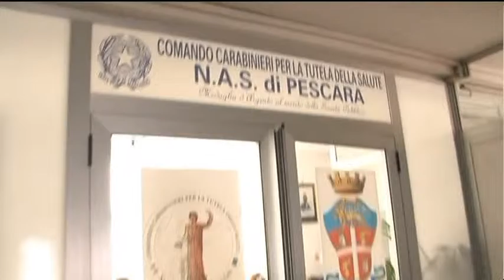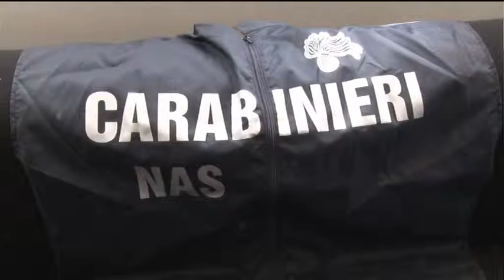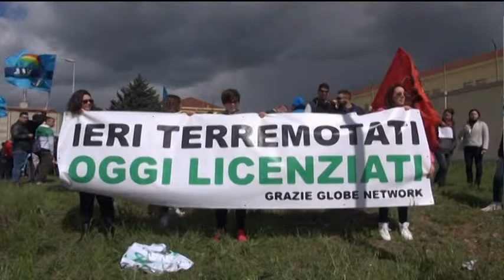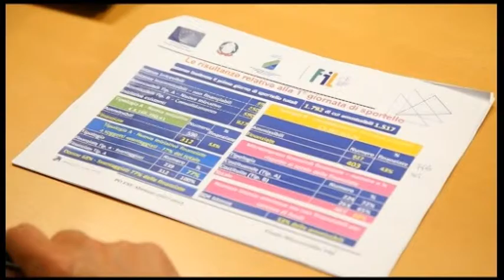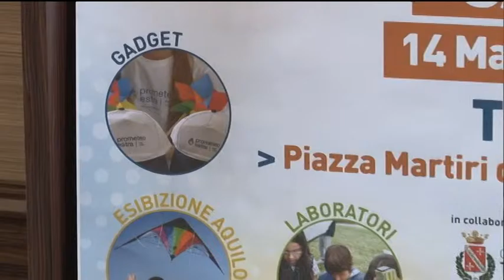TgSei Edizione della notte Venerdì 13 maggio 2016